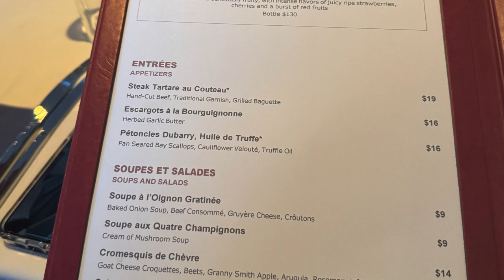Norwegian Encore Vlog 2: Sea Day Bar Crawl and Le Bistro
It was a rainy day, so we have a fun Sea Day where we do a bar crawl and dinner at Le Bistro

You can find Ship Comparisons, Tips and Tricks, and an amazing Drink Package Calculator for all of the cruise lines.

Here are links to some of the items we use:

Snorkel Mask

Portable Fan:

Neck Fan:

Bottle Fan:

Wall Magnets:

Multiplug Outlet:

Our Favorite Seasickness prevention:

Luggage Tag Holders:

Shoe Organizer:

Bottle Protector:

ReHydration Packets:

Shower Mirror:

Towel Clips: